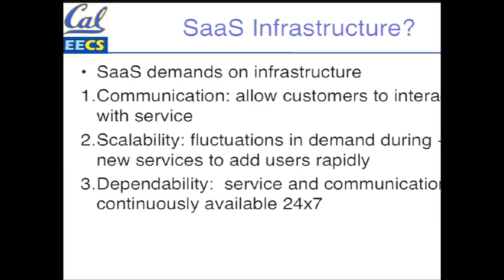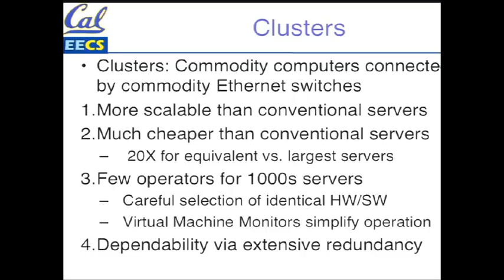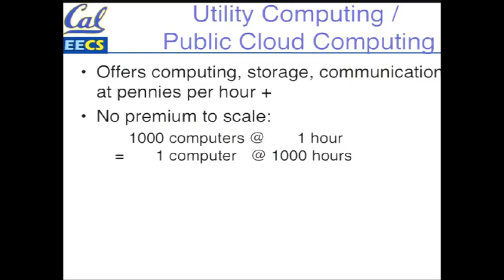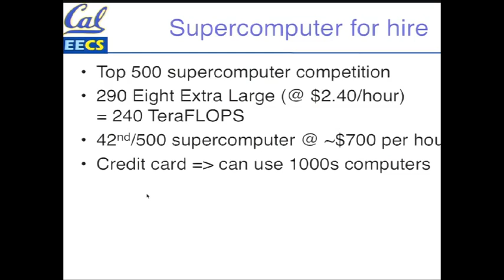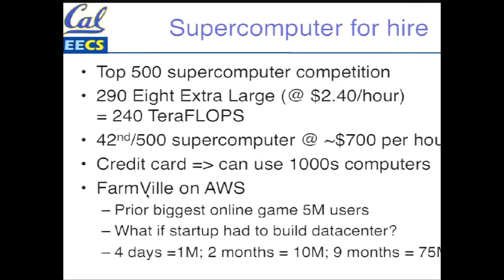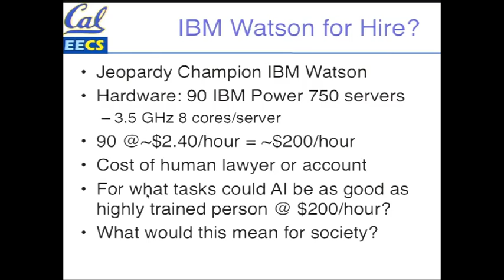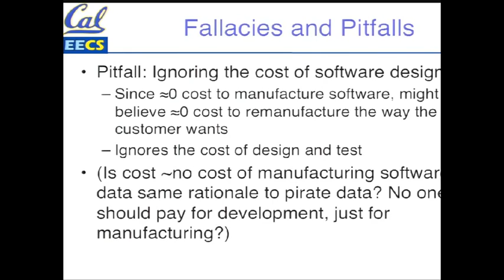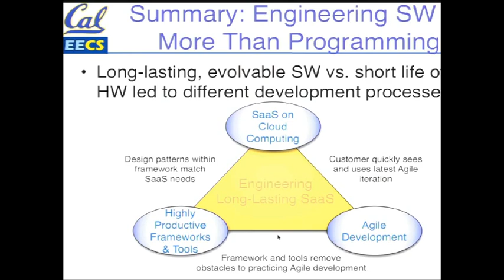coursera - SaaS - 1.8, 1.9, 1.12 - Cloud Computing, Fallacies and Pitfalls